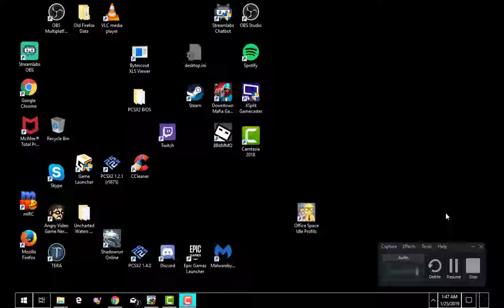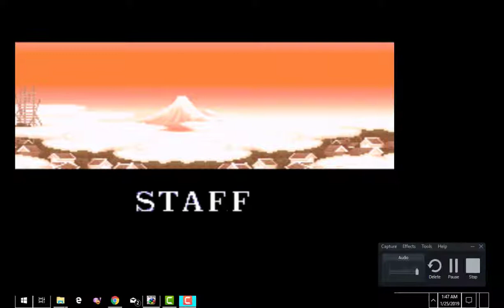Let's Play Legend of the Mystical Ninja pt 5 - Final Gauntlet.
We get through the boss gauntlet,defeat the final boss and finally FINALLY rescue princess Yuki.